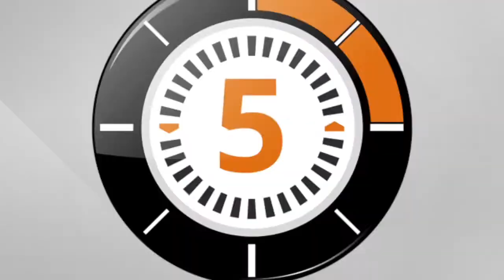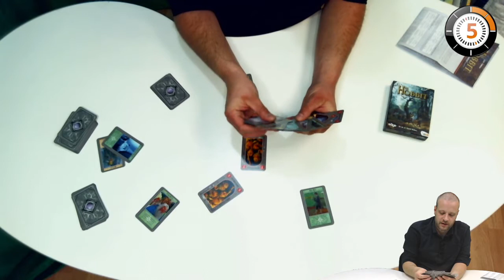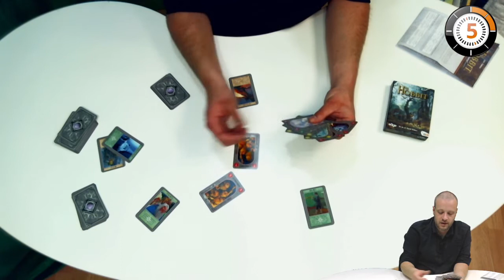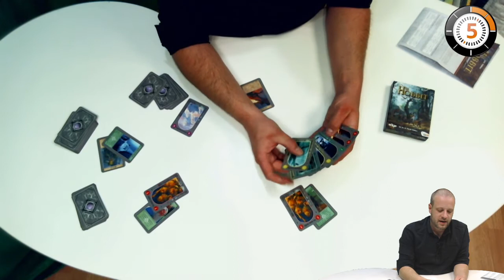LudoChrono - Le Hobbit le jeu de cartes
Voici la présentation du jeu "Le Hobbit le jeu de cartes" avec une vue d'ensemble du fonctionnement et du matériel, le tout en 5 minutes.